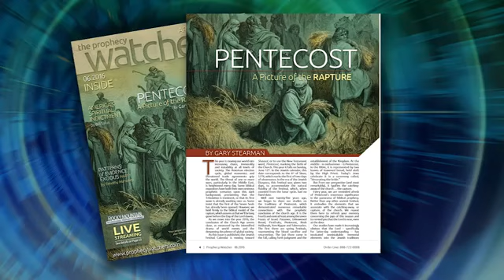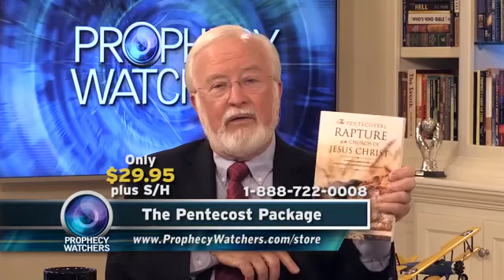The Pentecost Prophecy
OBAMA MAKES HIS 9TH TRIP TO THE SEAT OF SATAN... ON ASCENSION DAY!!! MAY 25, 2017